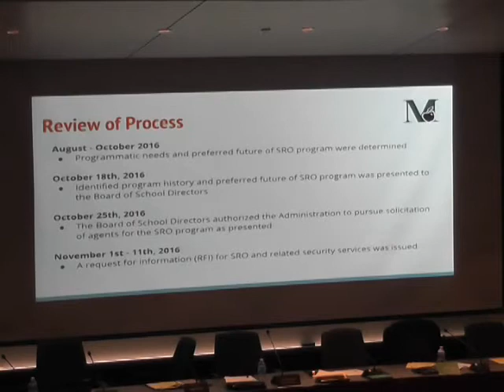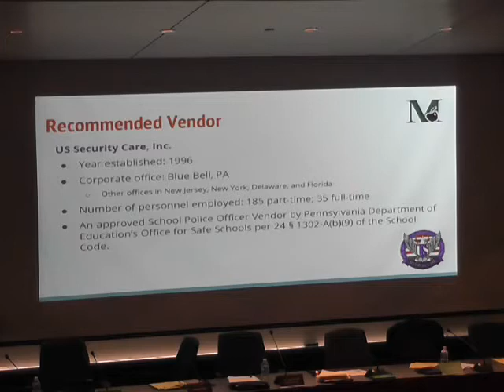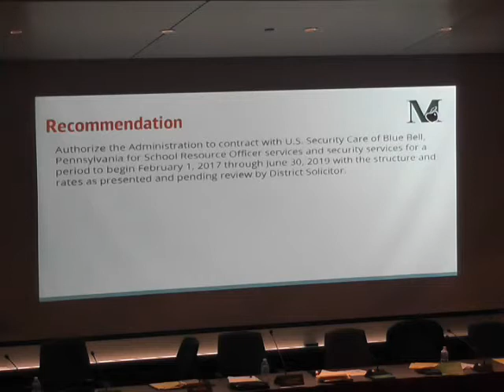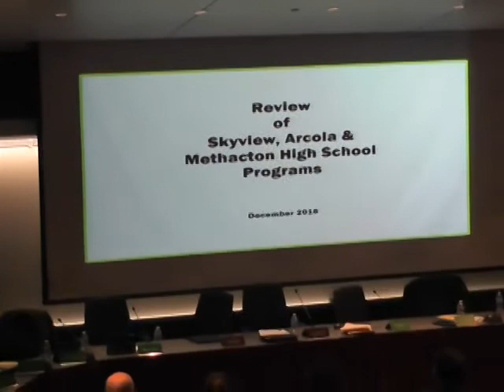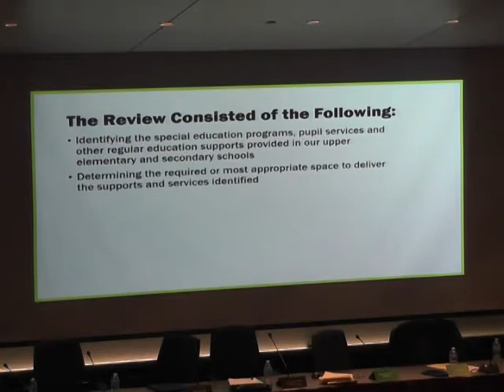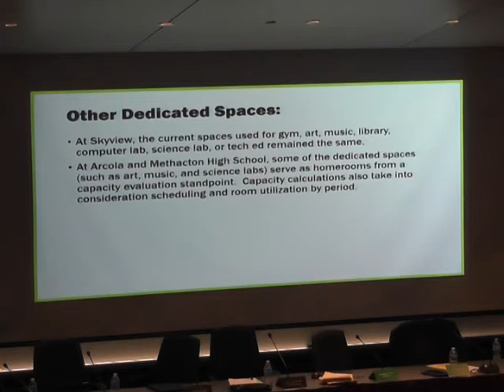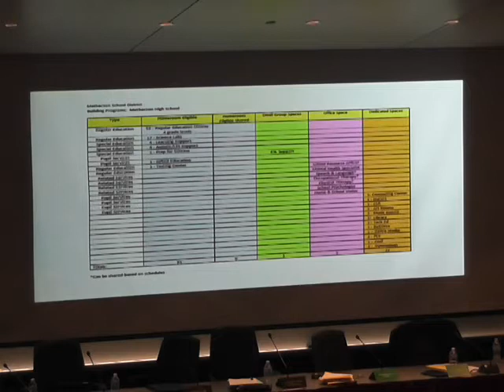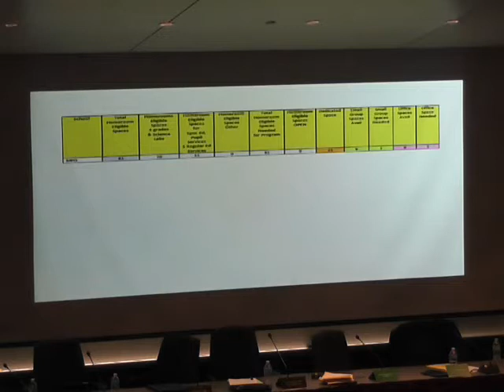12-5-16_Methacton_School_Board Reorg._Work Session_Reg. Mtg.